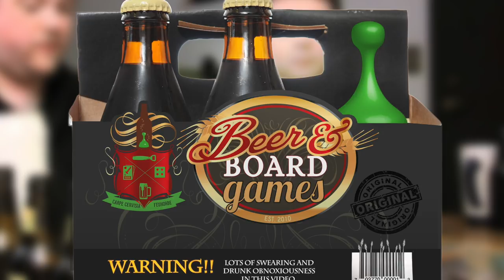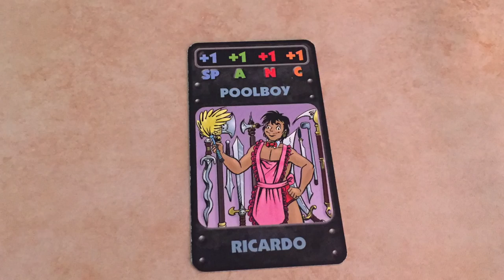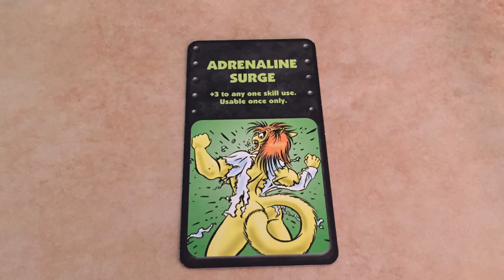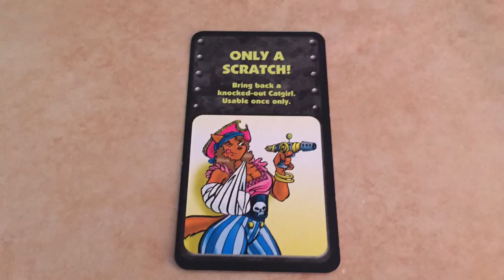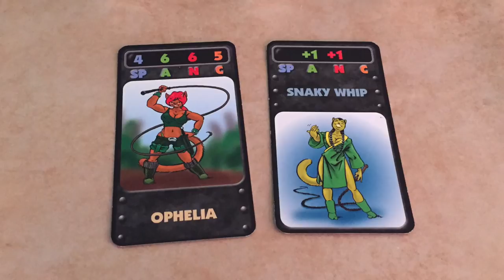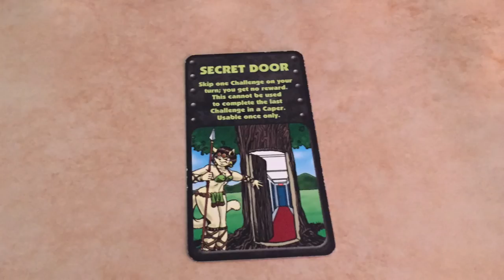Spanc | Beer and Board Games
Space Pirate Amazon Ninja Catgirls, the sassy sultry game of space adventure. A hard to find game which we were lucky enough to get a loaner of, SON!